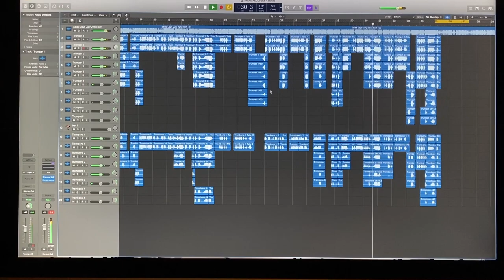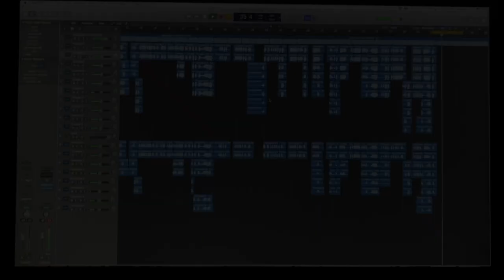Horn House - Another (Just Over 1!) Minute Of Madness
Recorded in London July 2020

Tom Walsh - Trumpet/Slide Trumpet
Nichol Thomson - Trombone

Composed by Nichol Thomson
Horns arranged by Nichol Thomson & Tom Walsh